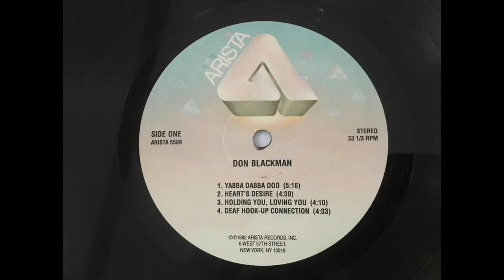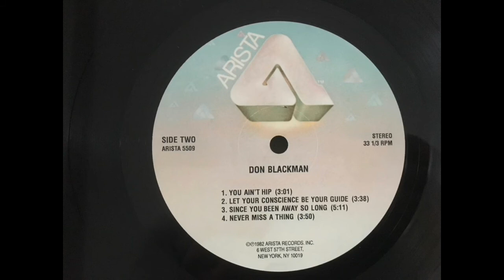DON BLACKMAN - " You ain't hip ".(1982)